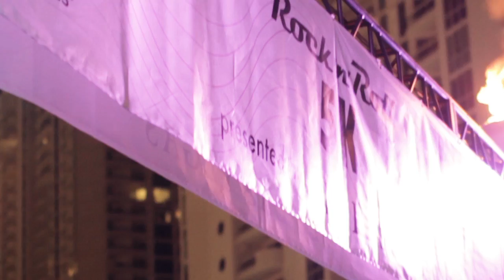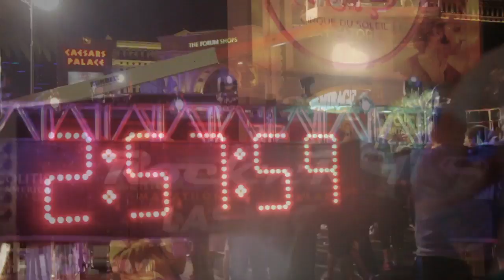Rock and Roll Marathon Las Vegas FULL RECAP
DJ Hapa provides the soundtrack for the 5k (along with Chromeo) and the full marathon for 35k+ runners on the Las Vegas strip